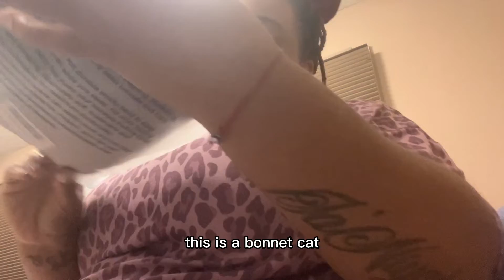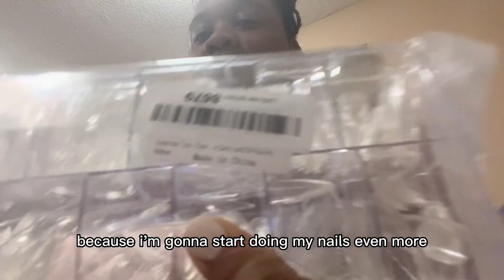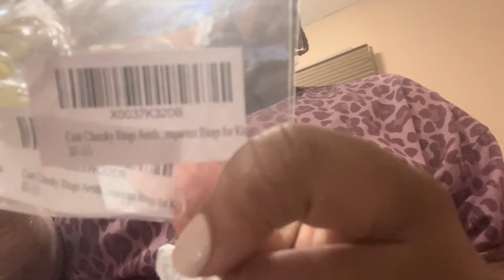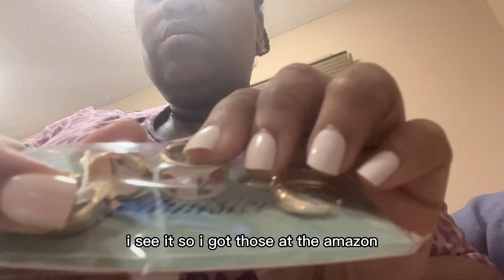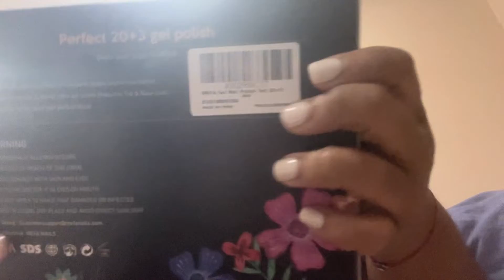WEEKLY VLOG- back to school hair, life is short, chit chat, hauls and more!!!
LIKEEEEE

TIK TOK KYMOMMYSJOURNEY